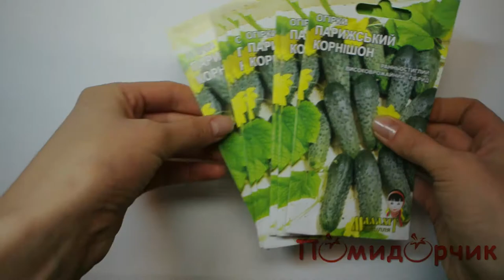Семена Огурцов Парижский Корнишон - Помидорчик